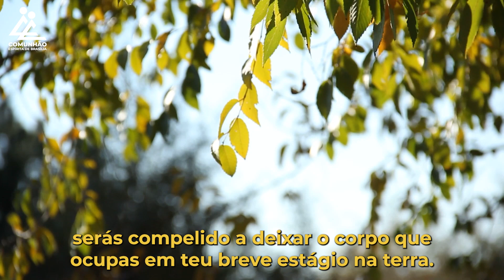A Voz do Coração | BAGAGEM